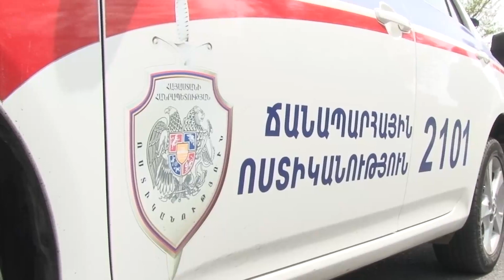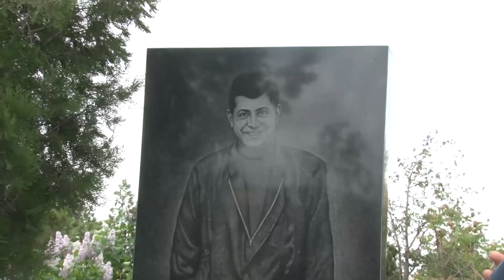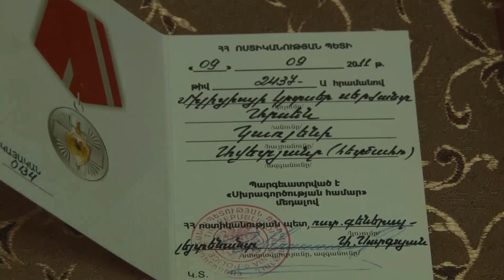Զոհվեց ծառայողական պարտականությունները կատարելիս